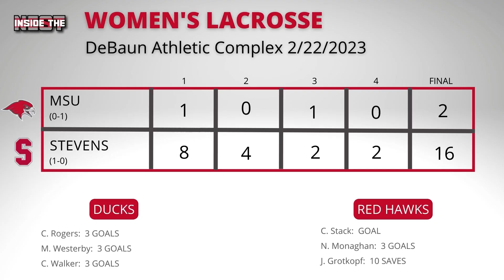Inside The Nest: Season 3, Episode 14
In this week's episode of Inside The Nest, the men's basketball team makes the NCAA DIII tournament for the first time since 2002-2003 after a successful season that landed multiple individual awards. Both the men's and women's lacrosse season got underway with the men hosting two home games and the women opening up on the road vs Stevens. We also highlight some of the key differences between men's and women's lacrosse since the two have different styles of gameplay. We close out the show with a recap of baseball's opening games in Aberdeen, MD at the Ripken Experience and a tribute to Black History Month, highlighted with coach Ian Cater and his relationship with the track and field team.